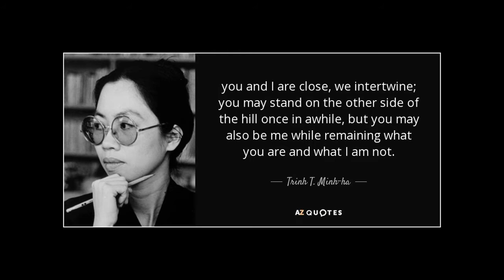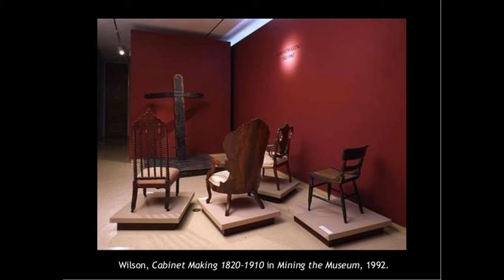Aula 5.1.2 - Arte Contemporânea (Prof. Rodrigo Paiva) - Artes Visuais EaD/UFES